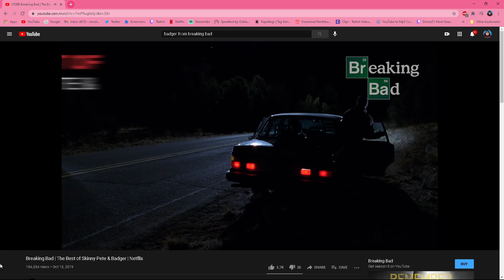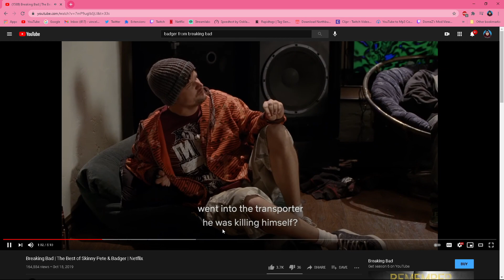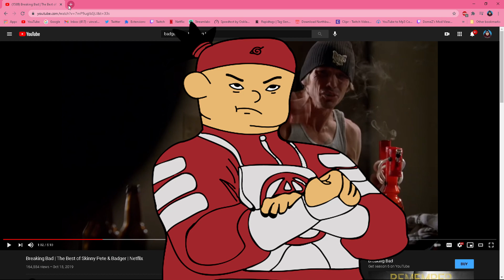"YoU sOuNd LiKe BaDgEr FrOm BrEaKiNg BaD" 😐😐😐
i hate y'all... 😐😐😐😐😐😐😐😐😐😐😐😐😐😐😐😐😐😐😐😐😐😐😐😐😐😐😐😐😐😐😐😐😐😐😐😐😐😐😐😐😐😐😐😐😐😐😐😐😐😐😐😐😐😐😐😐😐😐😐😐😐😐😐😐😐😐😐😐😐😐😐😐😐